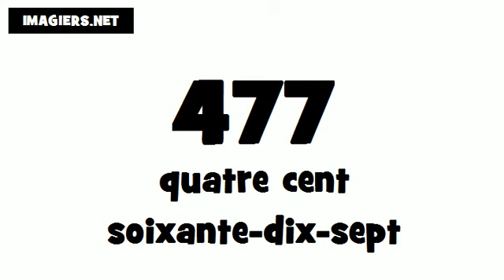How to say 477 in French